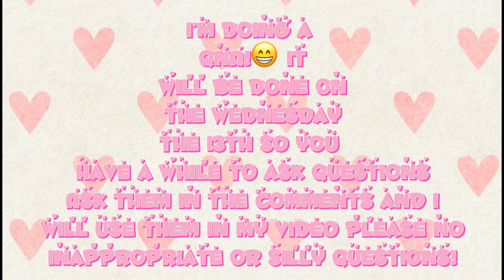QNA anncoument!🤞🏽🦄😊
Aloha Unicorns!🦄
|| I really hope you guys comment only if you can, I did this because I want you to ask questions! Btw please no inappropriate or silly questions as I said in the video or your comment will be deleted and not used in the video!☹️ a 50 videos coming out soon!😊 ||

Love Unicornsquad🦄
Xoxo😂

Her channels amazing + she’s also doing a QNA!😊🥰😀